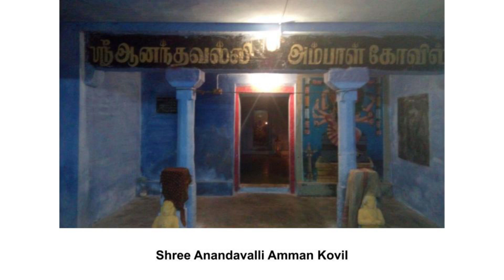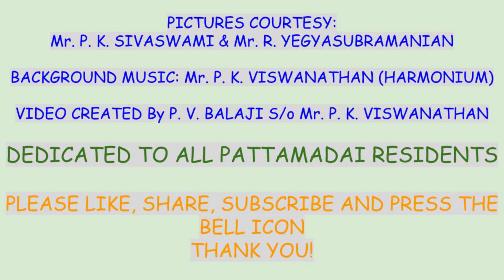Pattamadai Mela Theru Cultural Heritage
1. Perumal Koil
2. Sivan Koil
3. Anandavalli Amman Koil
4. Shree Rama Bhajani Mutt & Sita Kalyanam
5. Swami SIvananda Mutt
6. Rangasamuthiram Mutt - Sankara Jayanthi Drama

Song: Prabho Ganapathe
Raagam: Thilang